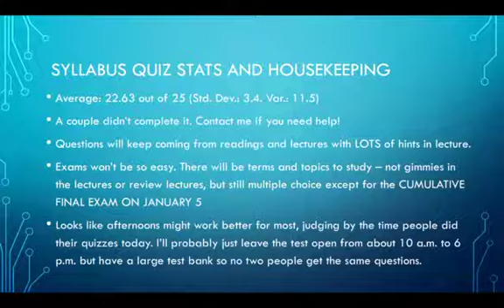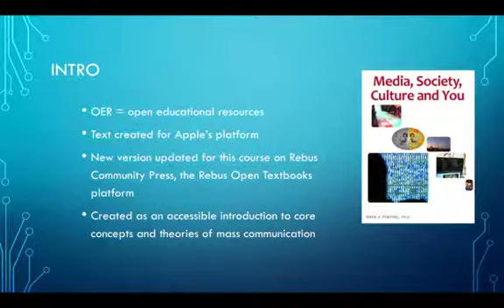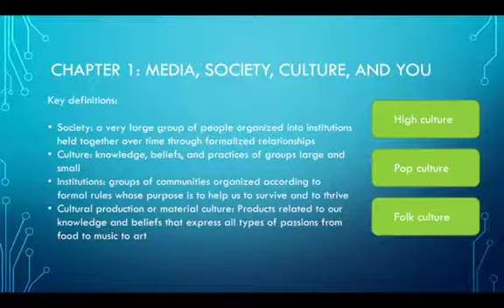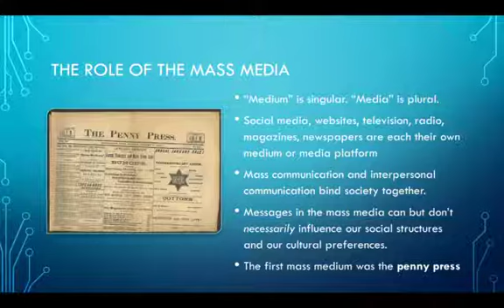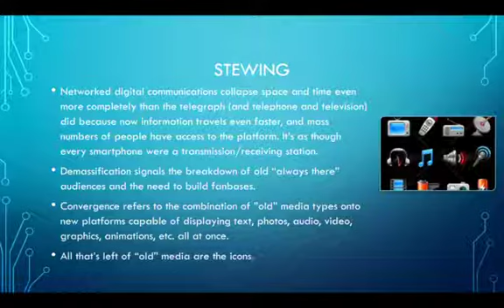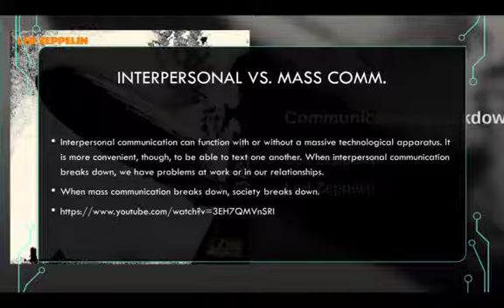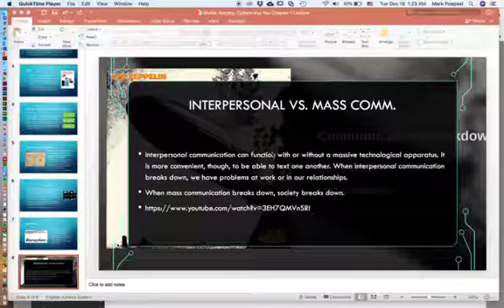Media, Society, Culture, and You Intro and Chapter 1 Lecture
MC201 with Mark Poepsel